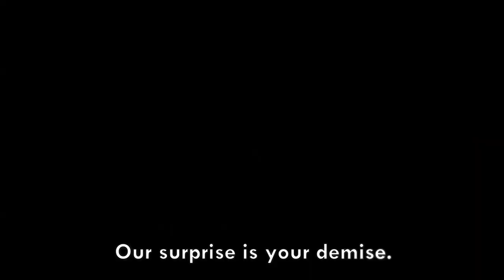BENDY AND THE INK MACHINE SONG ▶ "Spotlight" [Instrumental] (ft. CK9C) | CG5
ABOUT CG5
CG5 is a music producer creating original songs, and remixing songs from television shows, video games, and more!

Lyrics:

I'm that little devil,
And I am everywhere.
What is it that makes us creepy?
Or do you even care?
Let's get to skulking, lurking,
Our ink machine is finally working.
We were your creation.
Never knew you'd lie.
Time to believe that you can never leave,
The arrival of your sorry fate.

You really think I wanna kill?
The ink you see can't be distilled.
I can tell it's not your day,
Well too bad! I'm here to stay.
Our surprise is your demise,
Close your lying eyes.
Play that old song in the night,
Right under the spotlight.

You really think you can appease him?
His home is the projector screen.
He'll surely stop,
No I'm just teasin'.
This table's been set just for me.
Oh can't you see,
You got to run screamin' from the demon.

Thirty years has come and gone.
Your time to shine has just begun.
You'll be dancing with the devil on the lower level.
Think I'll be going,
Make these pipes stop flowing.
Time to die, I've gone awry.
Say your last goodbye.